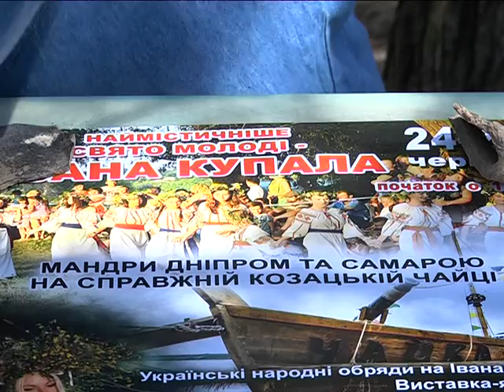Фестиваль "Купала-Пересічень" відбудеться у Дніпрі 24-25 червня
24-25 червня «Фестиваль Купала-Пересічень» пройде на місці стародавнього поселення часів Київської Русі, яке за твердженням істориків розташовувалося саме на Ігренському півострові. Зараз на цій дільниці проводять археологічні розкопки. Знайдені предмети побуту датують від епохи кам’яної доби – це близько 12-17 тисяч років до нашої ери. Трапляються тут і речі козацької доби. Знахідки обіцяють показати і гостям фестивалю, та провести екскурсію місцями розкопок. Святкування завершиться вже коли стемніє. Тоді традиційно для свята літнього сонцестояння будуть палити вогнище.